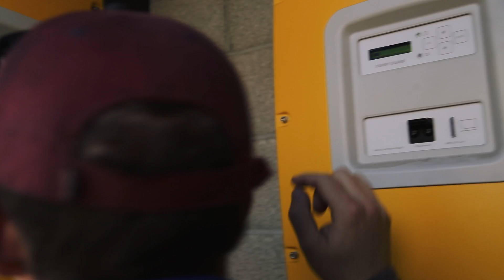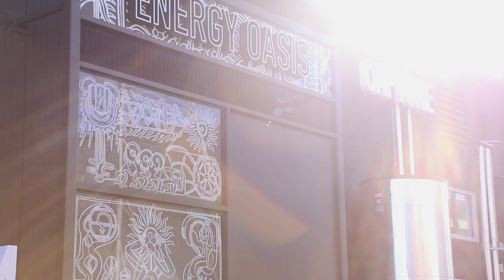Project Spotlight: Safe Solar Batteries for NRG's Station A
NRG's Station A installed Aquion Energy's solar batteries at their office. They wanted to make their workplace a laboratory and showcase of their Distributed Energy Resource solutions. So, they designed a solar-plus-energy-storage system! They chose Aquion's batteries for safety, daily deep-cycling, and self-consumption needs. We sat down with Taylor Keep, Director of Engineering, to talk about the project!

To learn more about our safe, sustainable saltwater batteries, visit our

Energy storage, clean and simple.